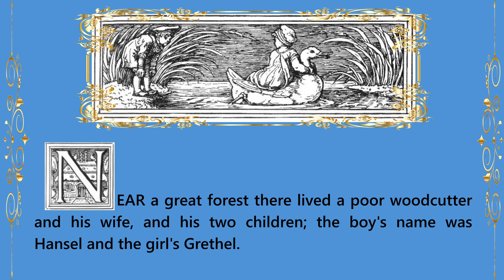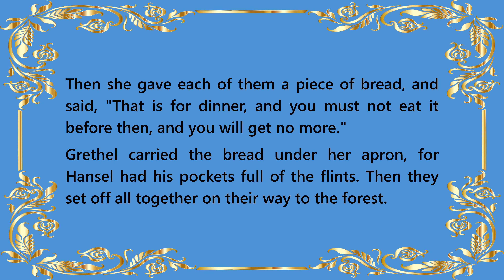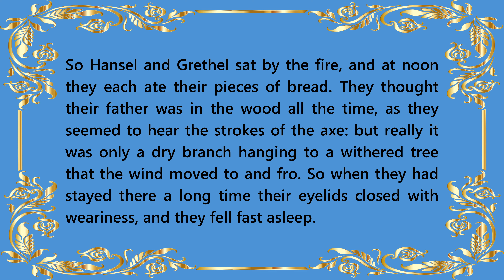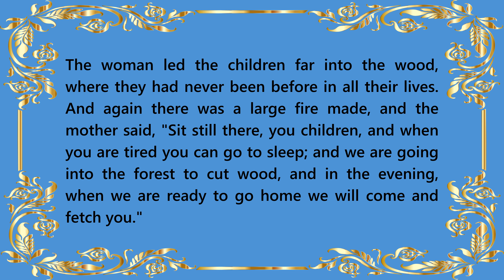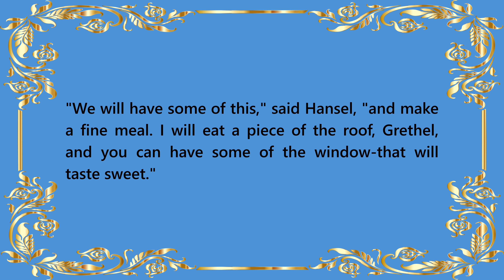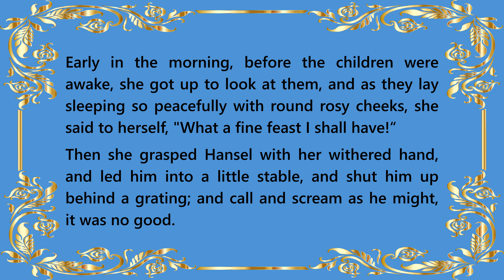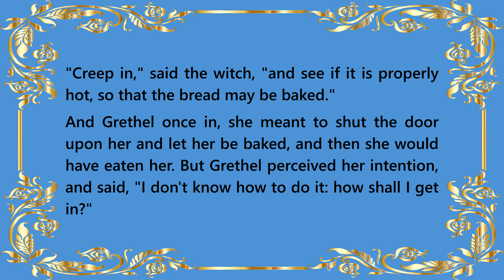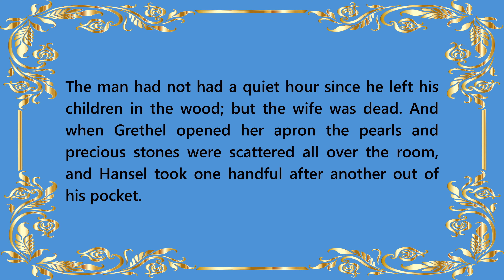Readings | 19 - Hansel and Grethel | By the Brothers Grimm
Listen, read, and enjoy.

Hansel and Grethel, sometimes called Hansel and Gretel in more modern English renditions, is one of the most famous tales told in the book Household Stories by the Brothers Grimm. This book was written by Jacob and Wilhelm Grimm in German in 1886. This 1963 edition was translated by Lucy Crane, illustrated by Walter Crane and published by Dover Publications Inc. in New York.

All books are in the public domain and free of copyrights.
For language learners practicing reading and pronunciation; first listen to the story while following along with the reading, then mute the sound and practice reading by yourself. Adjust the speed of the video to suit your own reading speed, or pause when required.

To check the development of your skills, try recording your own reading and comparing it to the original.

읽기와 발음을 연습하는 언어 학습자를 위해; 우선, 이야기를 들으면서 따라 읽은 다음,   소리를 무음으로 하고,  스스로 읽는 연습을 하세요. 자신이 읽는 속도에 맞추어 비디오 속도를 조정하거나 필요한 경우 일시 중지합니다.

자신의 향상된 실력을 확인하려면, 자신의 읽기를 녹음하여 원본과 비교해 보세요.